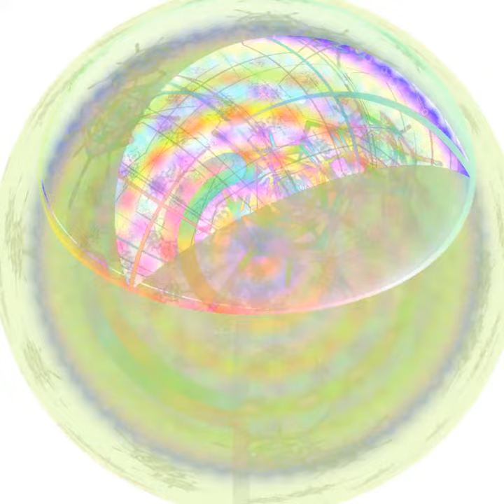pixelvomix rainbow unicorn lollypop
this one is mellow & relaxed but in any case i'm not wearing a unitard mWuHa-haaaa !